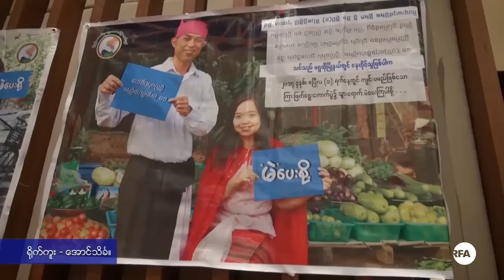Interview with Election Commission Member on By Elections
ဧၿပီလ ၁ ရက္ေန႔က်င္းပမယ့္ ၾကားျဖတ္ေရြးေကာက္ပြဲကို ျပည္သူေတြ စိတ္ဝင္စားမႈနည္းေနတဲ့ အတြက္ အသိပညာေပးလုပ္ငန္းေတြ တိုးျမႇင့္လုပ္ေဆာင္သြားမယ္လို႔ ျပည္ေထာင္စုေရြးေကာက္ပဲြေကာ္မရွင္က ေျပာလိုက္ပါတယ္။ ျပည္ေထာင္စုေရြးေကာက္ပဲြေကာ္မရွင္နဲ႔ အရပ္ဖက္ လူမႈအဖြဲ႔အစည္းေတြ ရန္ကုန္ၿမိဳ႕ Park Royal ဟိုတယ္မွာ ဒီကေန႔ ေဆြးေႏြး ခဲ့ၾကတာ ျဖစ္ပါတယ္။ ေရြးေကာက္ပြဲေကာ္မရွင္ အတြင္းေရးမွဴး ဦးတင္ထြန္းကို RFA သတင္းေထာက္ ကိုေက်ာ္သူက ေတြ႔ဆံုေမးျမန္းထားပါတယ္။

လြတ္လပ္တဲ့အာရွအသံ

ျမန္မာသတင္းနဲ႔ဗီဒီယိုေတြၾကည့္ႏုိင္ဖို႔